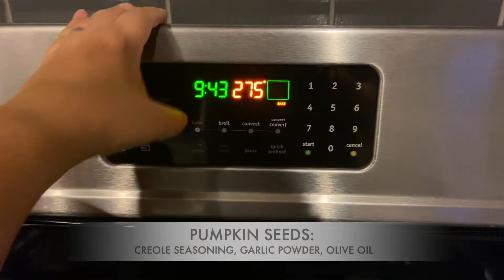Angie and Haley Present: The Halloween Episode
Angie and Haley show off their pumpkin carving skills, and some of their homemade Halloween decorations in this short Halloween video.  Also, pumpkin seeds!

OUR MAILING ADDRESS:
Angie and Haley Present
Talent, OR 97540